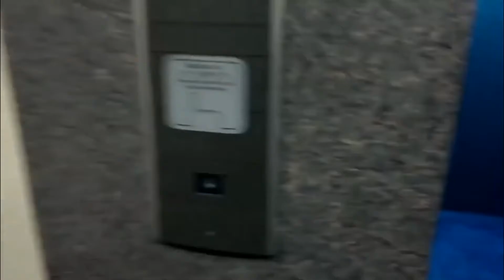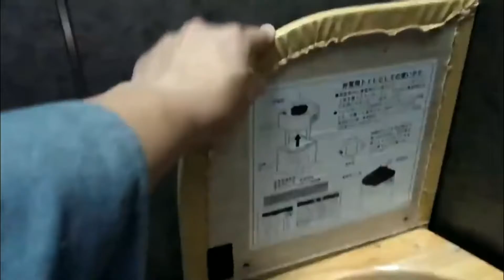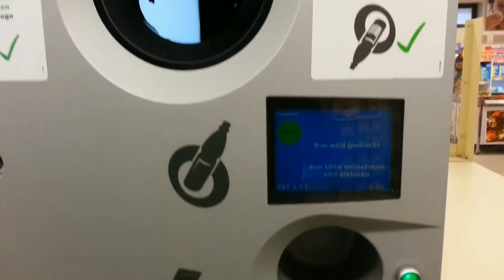Japanese technology inventions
NOTE : ALL THE IMAGES & VIDEOES SHOWN IN THE VIDEO BELONGS TO THE RESPECTED OWNERS AND NOT ME..
I AM NOT THE OWNER OF ANY IMAGES & VIDEOES SHOWED IN THE VIDEO